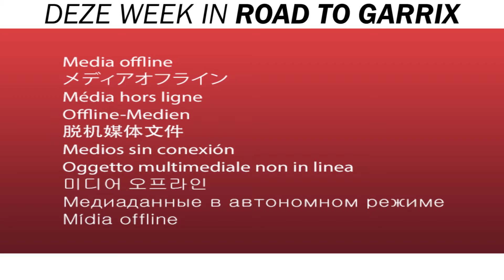Road To Garrix